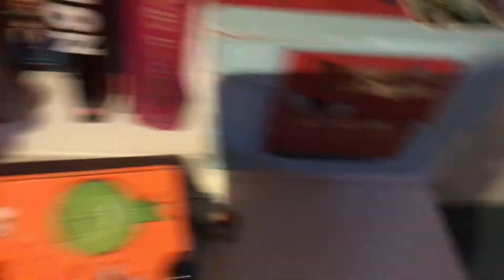Jpp Movie : The Baby Bros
Mario and Luigi are sent two babies that they have to look after. What will the baby bros do next.